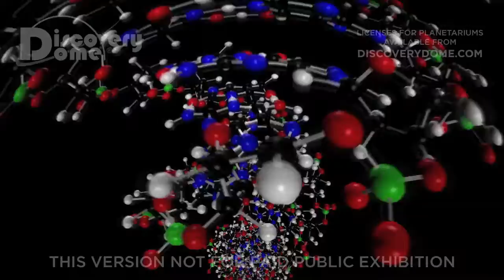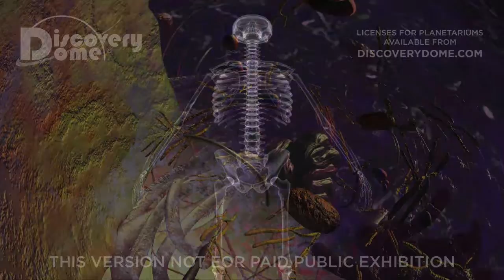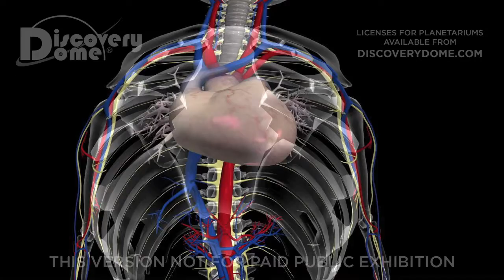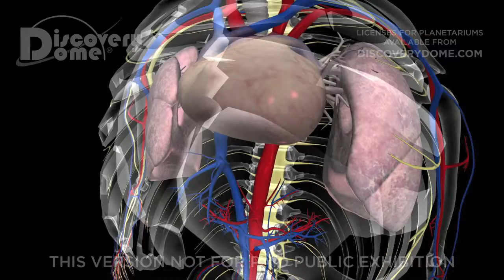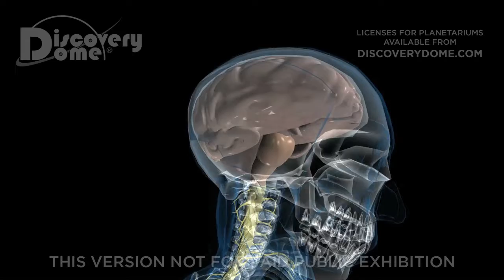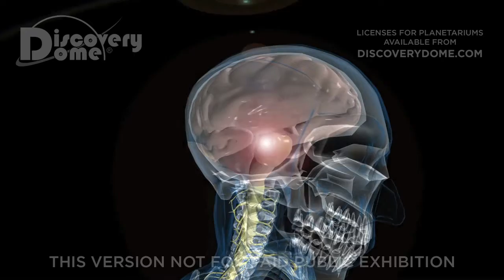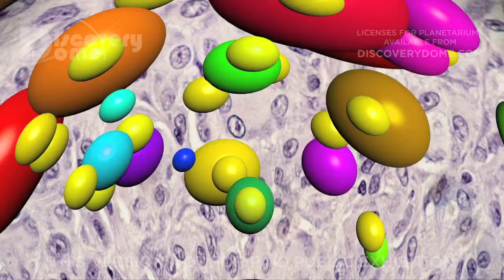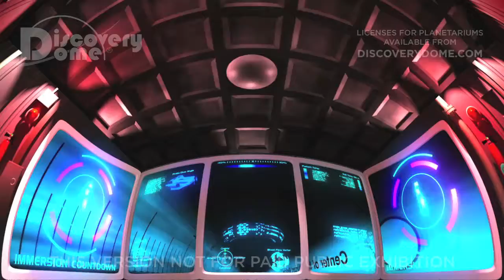Body Code [RUSSIAN]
BODY CODE is a planetarium show about the human body, its structure and functions, with a futuristic tour through the body’s systems.

Fly through the carotid artery; explore the eye, brain, ear, and heart. Then, shrink into a cell to see its nucleus and DNA within. Discover how DNA programs the body's cells to form the circulatory and nervous systems. Then watch from inside as we use lasers to fight disease at the cellular level.